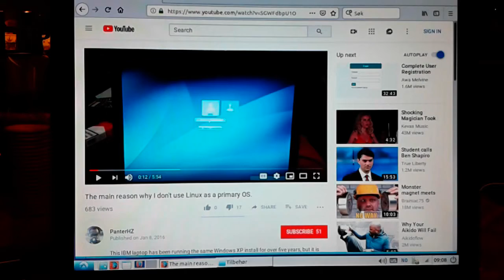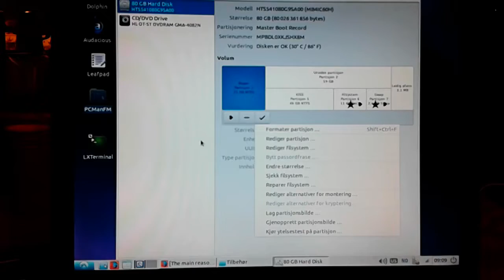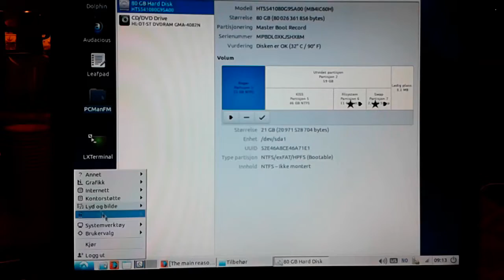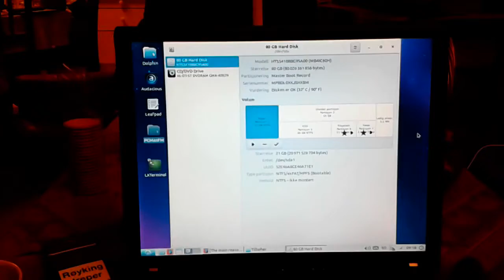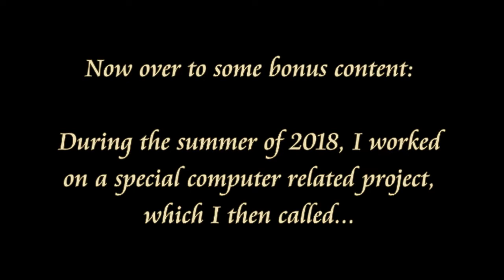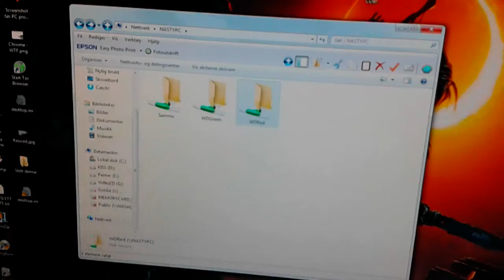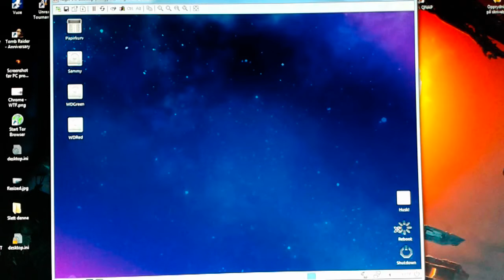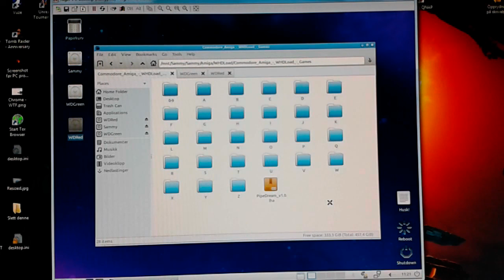The main reasons why I WILL use Linux as a primary OS.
This is a follow-up to a video I made in 2016, in which I explained why I don't use Linux as a main OS.  I have now changed my mind, where I have a more positive attitude towards Linux. This new video explains the reasons why.
There's also some bonus content, with info about my NASty PC, which runs Lubuntu + Samba and TightVNC. This part starts at: 6:48